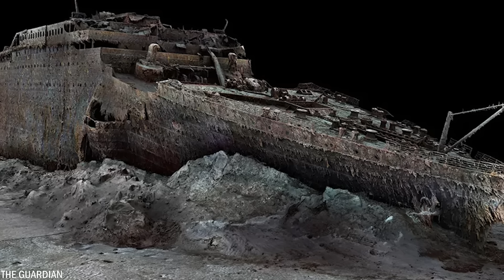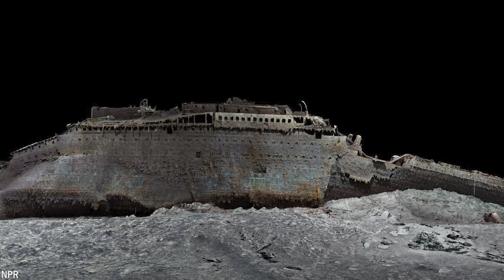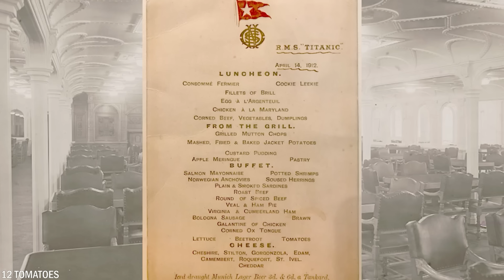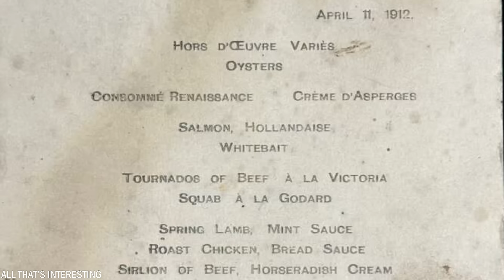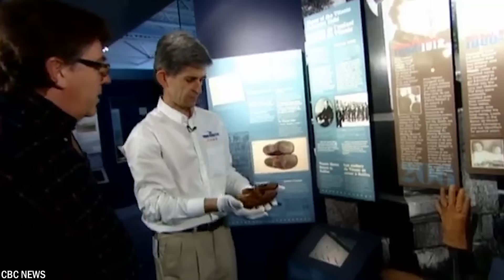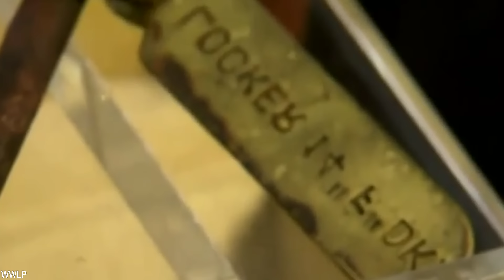20 Objets Terrifiants Retrouves Sur Le Titanic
Le Titanic, un nom synonyme de tragédie, d'élégance et de mystère, continue de captiver l'imagination plus d'un siècle après son voyage fatidique. Le 15 avril 1912, le navire « insubmersible » heurta un iceberg et sombra dans les profondeurs glacées de l'océan Atlantique Nord. Dans les années qui suivirent, et après la découverte de l'épave, une multitude d'objets émergèrent des profondeurs. Aujourd'hui, nous vous présentons 20 objets effrayants récupérés du Titanic !